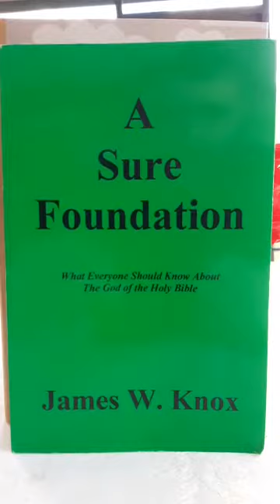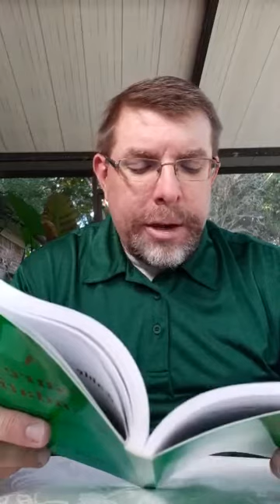A Sure Foundation book study: God's Creation